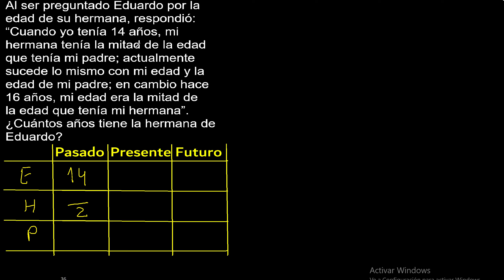Al ser preguntado Eduardo por la edad de su hermana, respondió: Cuando yo tenía 14 años, mi hermana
Al ser preguntado Eduardo por la edad de su hermana, respondió: “Cuando yo tenía 14 años, mi hermana tenía la mitad de la edad que tenía mi padre; actualmente sucede lo mismo con mi edad y la edad de mi padre; en cambio hace 16 años, mi edad era la mitad de la edad que tenía mi hermana”. ¿Cuántos años tiene la hermana de Eduardo?

problemas de edades
como resolver un problemas de edades
como resolver ejercicios de edades
cuales son las edades actuales
ejercicios resueltos de edades
Explicación de ejercicios con edades con ejemplos